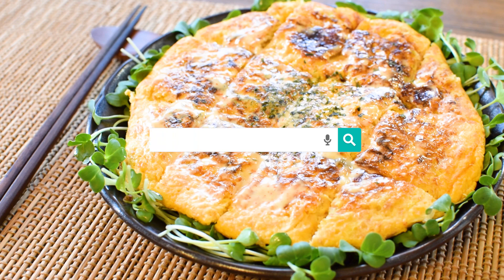激盛５分！絶品ツナチーズマヨポンチヂミ🍳！Low carb Cheese Pancake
📚学研様からイラストだらけのダイエットレシピ本が発売📚！

【糖質制限・ダイエット・低糖質・ツナ・チヂミ】
コンビニキャベツで作れる、混ぜて焼くだけ王道時短レシピ！ダイエット中でも大満足の、ドデカLサイズをお楽しみください(*‘∀‘)♪

・千切りキャベツ　100g
・ノンオイルツナ缶　1缶
・ぽん酢　　　　　小さじ0.7
・一味　　　　　　4ふり

≪次のダイエットレシピも人気です！≫